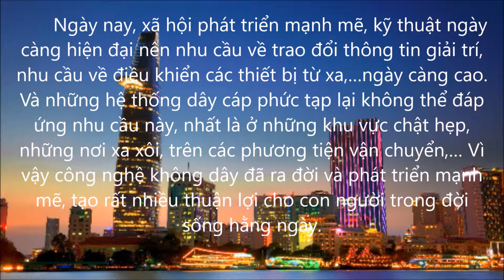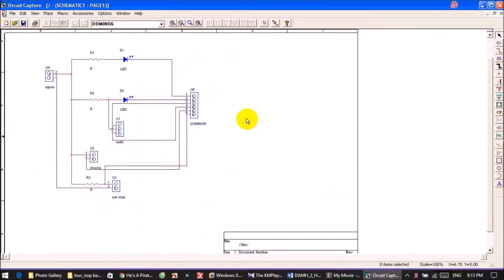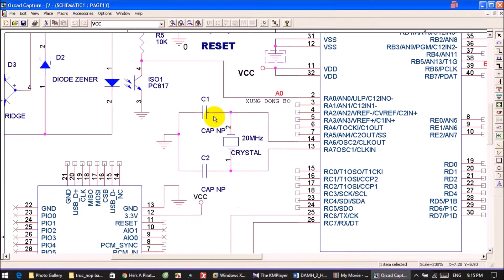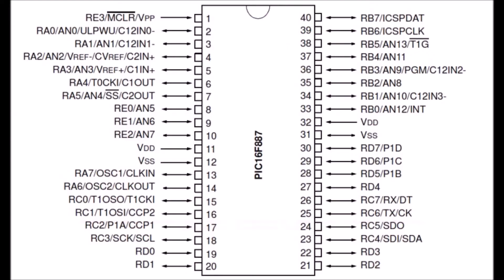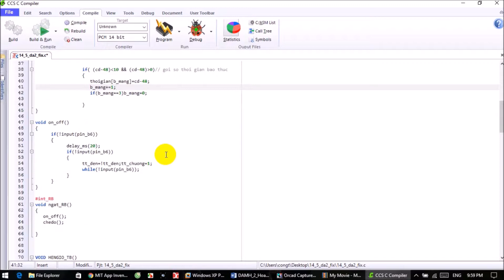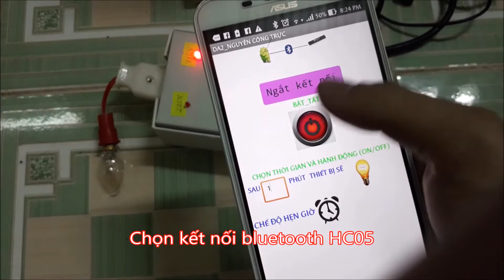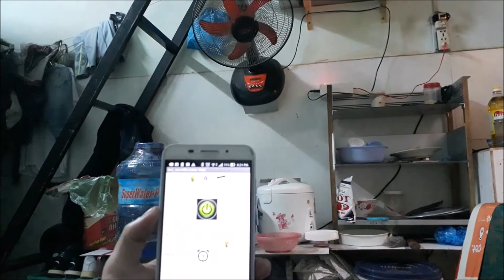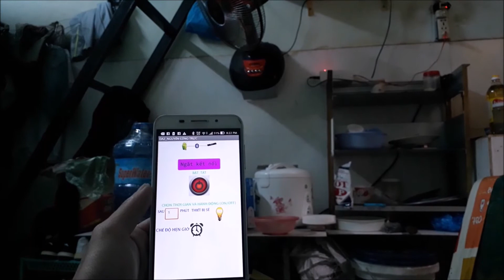đồ án 2017_ổ cắm thông minh_nguyễn công trực_13141396